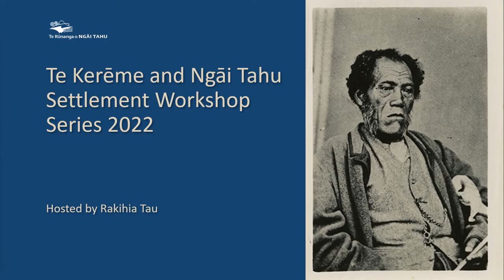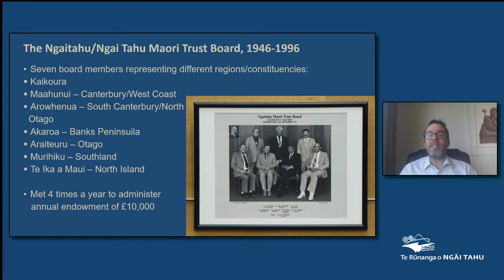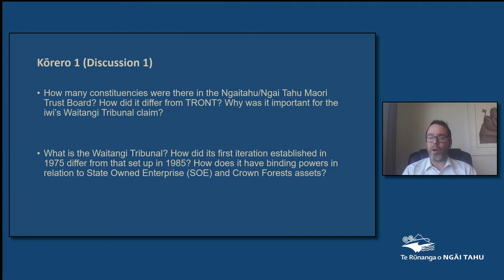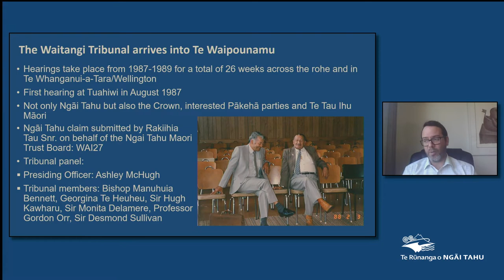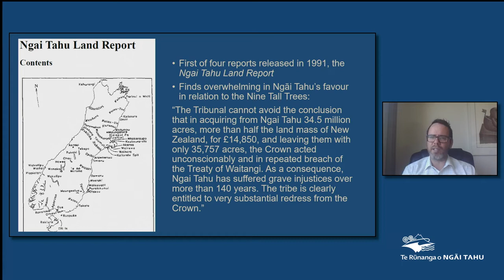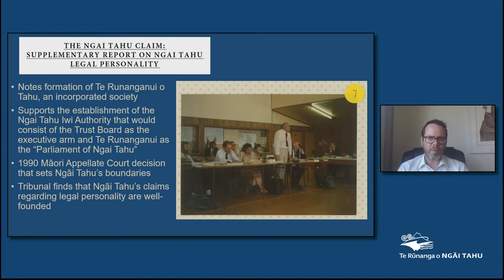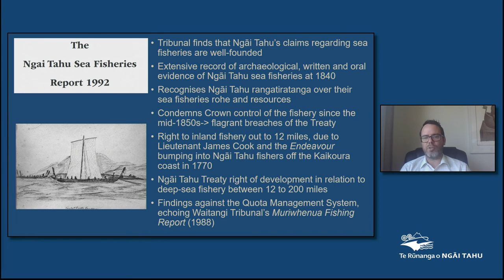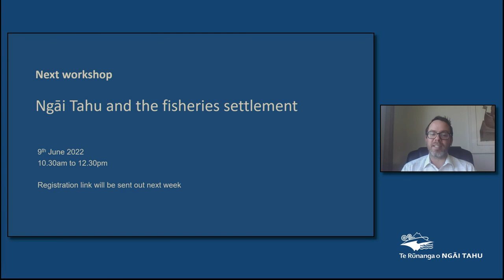Te Kerēme and Ngāi Tahu Settlement | Ngāi Tahu is finally heard: The Waitangi Tribunal hearings